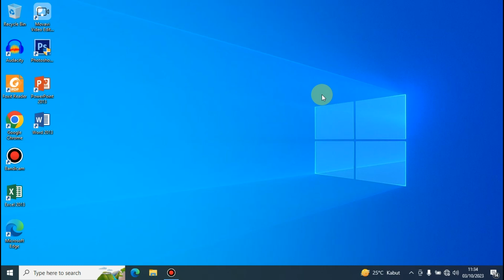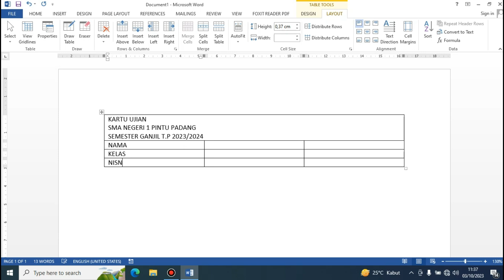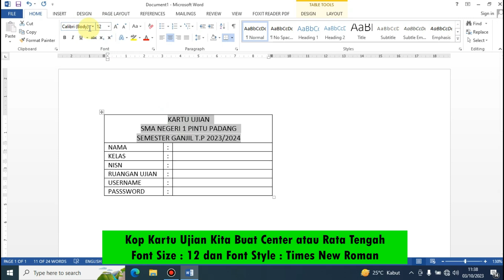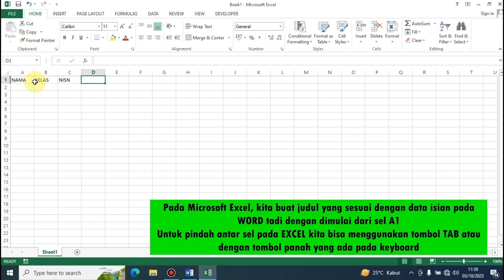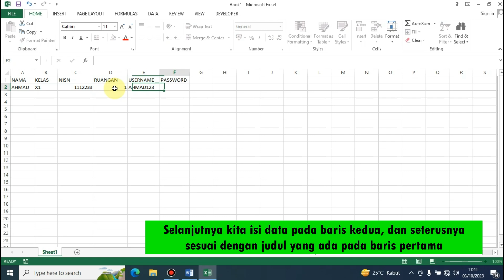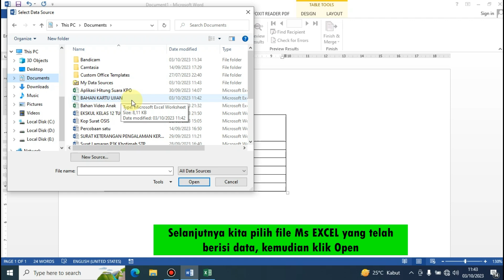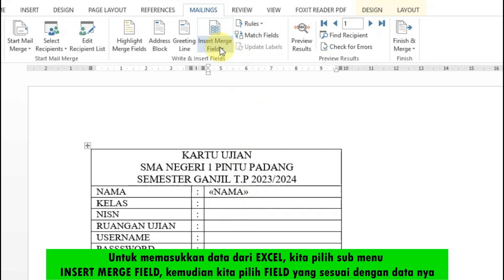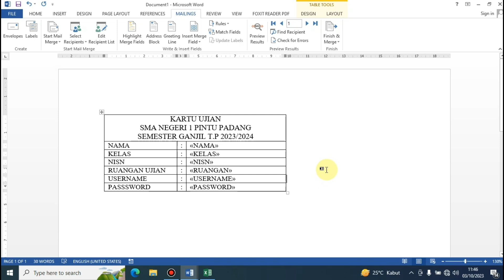MEMBUAT KARTU UJIAN DENGAN MAIL MERGE DI WORD 2013 | INTEGRASI ANTAR APLIKASI OFFICE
Dalam Video ini kita akan belajar membuat kartu ujian dengan menerapkan mail merge atau surat massal. pembuatan kartu ujian ini akan menjadikan integrasi antar aplikasi office yaitu word dan excel.
yuk, simak langkah-langkahnya pembuatan kartu ujian dengan mail merge